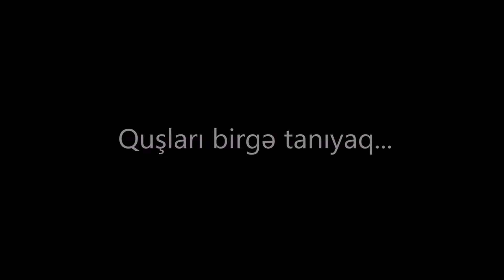Quşları birgə tanıyaq - Beşbarmaq darboğazı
Videodakı növlər:

1) Caydaq cüllüt (lat. Himantopus himantopus)
2) Cənub bülbülü (lat. Luscinia megarhynchos)
3) Adi qaragöz qızılquş (lat. Falco subbuteo) - Qırmızı Kitab növüdür.
4) Tarla vələmirquşu (lat. Emberiza calandra)